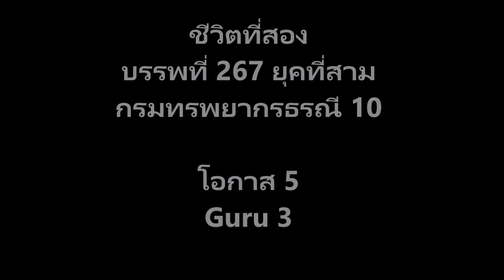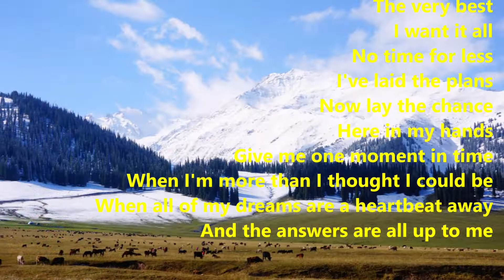ชีวิตที่สอง บรรพที่ 267 ยุคที่สาม กรมทรพยากรธรณี 10 โอกาส 5 Guru 3 เดือยหมู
บรรพที่ 267 ยุคที่สาม
กรมทรพยากรธรณี 10
โอกาส 5 Guru 3 เดือยหมู

ทุกชีวิตมีความสำคัญ
ใช้ชีวิตให้คุ้มกับความสำคัญของชีวิต
ทุกชีวิตมีความสำพันธุ์เกี่ยวข้องกัน
“ผีเสื้อตัวหนึ่งขยับปีก สะเทือนถึงดวงดาว”
เป็นคำกล่าวที่  ผมเชื่อเช่นนั้น
ตอนนี้ ผีเสื้อตัวหนึ่งขยับปีกแล้ว
ดวงดาว จะรู้สึกถึง
ความคิดถึงกันบ้างไหม?
เมื่อบรรพที่แล้ว ผมค้างไว้ว่า ทำไม พวกเราถึงเรียก Mono Lift Pump เป็น ปั๊มเดือยหมู
เครื่องสูบแบบนี้ มีกระบอกสูบทำด้วยเหล็ก เป็นแท่งยาวๆข้างในมียางมีรูตรงกลางสำหรับสอดแกนกลางที่เป็นเหล็กชุบสแตนเลสหรือเป็นสแตนเลสทั้งแท่ง ผมก็ไม่ทราบ มีสีเงินเป็นมันวาว มีลักษณะเป็นเกลียว เหมือนเดือยหมู เขาว่ากันอย่างนั้น ผมไม่เคยสอดเสือกเรื่องส่วนตัวของหมู  ไม่ทราบว่า กระเจี๋ยวหมูมันเป็นเกลียวไหม ครั้นพวกเราจะเรียกปั๊มแบบกระเจี๋ยวหมู คงระคายหูเกินไป  นี่เป็นที่มาของ คำว่า ปั๊มเดือยหมู
เครื่องสูบแบบนี้เป็นแบบแทนทีของเหลว ตัวสูบที่แท่งยาวจะหย่อนลงในบ่อบาดาล ตามความลึกที่เราคำนวณไว้ ขับด้วยเครื่องยนต์ หรือ มอเตอร์ซึ่งติดตั้งอยู่ด้านบน
มี Shaft และท่อดูดต่อขึ้นมาผิวดิน ท่อดูดจะมียางกันสั่นสวมอยู่เป็นช่วง Shaft เองก็มียางกันสั่น เราเรียกกันว่า ยาง Bobbin
ตอนผมไปอยู่ลำปางใหม่ ๆ หัวหน้าหน่วยซ่อมที่ลำปางชื่อ ดุสิต(ตอนหลังลาออกไปทำงานต่างประเทศ อมรรัตน์ มาแทน) ตอนนั้นหน่วยลำปางจะรับผิดชอบจังหวัดลำพูนด้วย
ชาวบ้านมาแจ้งว่า ประปาหมู่บ้านที่หมู่บ้าน ท่าดินดำหรือทุ่งดินดำ อยู่อ.ลี้ หรือบ้านโฮ่ง ผมไม่แน่ใจ
ผมให้ หน่วยซ่อม ไปดำเนินการ หลังจากนั้น ผมตามไปดู
ไปถึงผมเห็นเขากำลัง Fishing อยู่(Fishing โดยทั่วไปแปลว่า ตกปลา พวกเราใช้ศัพท์นี้เรียก การงมเครื่องสูบหรือสิ่งของอย่างอื่นที่ตกลงไปอยู่ในบ่อบาดาลขึ้นมา ลักษณะคงเหมือนการตกปลาว่างั้น)
ปัญหาที่นี่คือ ท่อสูบขาดทำให้หัวสูบ Mono Lift ตกอยู่ในบ่อบาดาล จะต้องงมมันขึ้นมา
ผมก็นั่งดูเขาทำงาน เห็นเขาหย่อนหัวงม(ซึ่งพวกเราจะทำกันเอง)ลงในบ่อบาดาล พอหัวงมติดกับของที่ตกลงในบ่อ พวกเขาจะตอกหัวงมเพื่อให้มันติดแน่นขึ้น แล้วชักรอกดึงมันขึ้นมา ซึ่งส่วนใหญ่ใช้ได้
แต่ที่นี่ มันเป็นหัวเดือยหมูหล่นลงในบ่อ มันมียางกันสั่นท่อ ลอยอยู่ที่ผิวน้ำในบ่อบาดาล มันเป็นตัวขวางไม่ให้หัวงมลงไปถึงตัวสูบที่เราจะงมขึ้นมาได้ เมื่อหัวงมหย่อนมาถึงยางกันสั่น ตอกอย่างไร มันก็ไม่ลง ติดอยู่อย่างนั้น
เขาทำซ้ำอยู่อย่างนั้น นาน ไม่สามารถทำอะไรได้อีก
ผมเลยบอกเขาว่า เอาอย่างนี้ ให้คลายสลิงออกมา ความยาวรวมกับหัวงมแล้วให้ยาวถึงท่อที่ขาดของหัวสูบเดือยหมู(ผมจินตนาการไว้แล้วว่า มันจมอยู่ช่วงไหน โดยอาศัยข้อมูลบ่อ และเครื่องสูบรวมทั้งท่อที่มันขาดตกลงไป)
แล้วใช้ประแจคอม้าล็อกท่อหัวงมไว้ ผมบอกปล่อย ให้คลายประแจ หัวงมซึ่งหนัก หัวงมจะถูกทิ้งลงในบ่อทะลุยางกันสั่นไปงมหัวสูบได้ เรายอมให้บ่อพัง เพราะถ้าเอาชุดหัวสูบขึ้นมาไม่ได้ บ่อก็ใช้การไม่ได้เช่นกัน
เชื่อไหม ครั้งเดียวสำเร็จ หัวยางกันสั่นและชุดหัวสูบ สามารถถูกดึงขึ้นมาจากบ่อบาดาลได้
พวกที่ไม่ใช่น้ำบาดาล คงไม่เข้าใจ
แต่พวกน้ำบาดาลอาจเข้าใจ หรือไม่เข้าใจ ก็เรื่องของพวกมึง
ทำงานน้ำบาดาลปัญหาเกือบทุกอย่างเรามักมองไม่เห็น เพราะมันเกิดอยู่ใต้ดิน ต้องมีจินตนาการ โดยใช้ข้อมูลที่เรามีอยู่เป็นหลักในการแก้

MAHA GURU
21/10/656.45
ใช้รูปตอนเดินทางบนเส้นทางสายไหม ทำวีดีโอ
ครั้งนั้นไปถึงสุดเขตประเทศจีนที่ คาสือ หรือ คัชการ์
มีทั้งบรรยากาศเหน็บหนาวแบบหิมะโปรยที่ ปูอินปู้ลูเคอ
มีทั้งบรรยากาศแบบทะเลทราย ทะเลทรายทาคลามากัน ทะเลทรายแห่งความตาย
หมู่บ้านที่ประทับใจไม่รู้ลืมอย่างเหอมู้
มองโกเลียในได้ไปโดยไม่ได้ตั้งใจเพราะถูกผู้นำทิ้ง
เห็นพายุทราย ทำให้เข้าใจถึงความน่ากลัวของมัน
ได้รู้จักกับ เพื่อน คนที่ผมคิดว่า ณ.ห้วงเวลานี้ผมสนิทกับเขาที่สุด